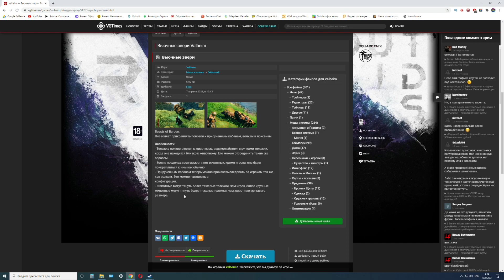Валхейм Моды ➤ Животные умеют возить Повозку Valheim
Сегодня вы узнаете как с помощью модификаций можно запрягать домашних животных в повозку, раньше можно было возить эту тележку только самому. Разработчики не спешат добавлять нам новый контент в Valheim, поэтому мы сделаем это сами с помощью модификаций. Теперь же если скачать и установить мод Вьючные звери Valheim то можно будет заставить возить телегу своих прирученных животных таких как кабан волк и быкояшер (он же Loх, локс и быкозавр). Большое спасибо разработчикам модификаций для игры и сайту nexusmods и vgtimes. Валхейм это игра в жанре выживание, в которой нам предстоит исследовать огромный открытый мир, пропитанный скандинавской мифологией и культурой викингов. Игра отлично подойдёт всем у кого слабый пк. В вальхейм можно играть в соло или с друзьями.

Спасибо Друзья 😊

Системные требования Valheim:

МИНИМАЛЬНЫЕ:
Требуются 64-разрядные процессор и операционная система
ОС: Windows 7 or later
Процессор: 2.6 GHz Dual Core or similar
Оперативная память: 4 GB ОЗУ
Видеокарта: GeForce GTX 500 series or similar
DirectX: Версии 11
Место на диске: 1 GB

РЕКОМЕНДОВАННЫЕ:
Процессор: i5 3GHz or better
Оперативная память: 8 GB ОЗУ
Видеокарта: GeForce GTX 970 series or similar
DirectX: Версии 11
Сеть: Широкополосное подключение к интернету